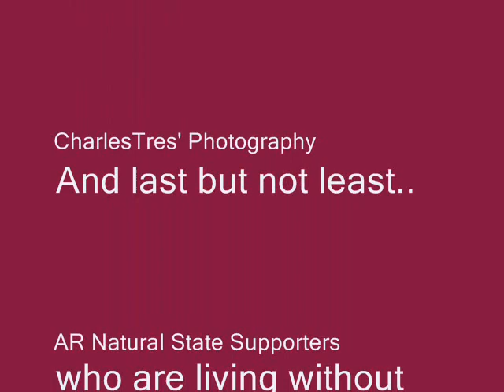AR Natural State Meet-Up....Painting with a Twist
AR Natural State
Meetup
June 15,2012
Painting With A Twist